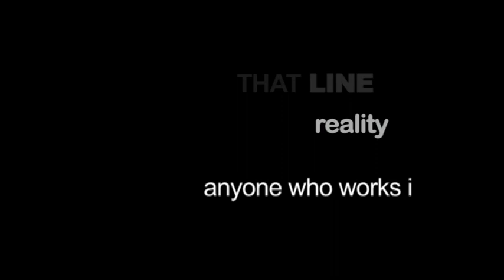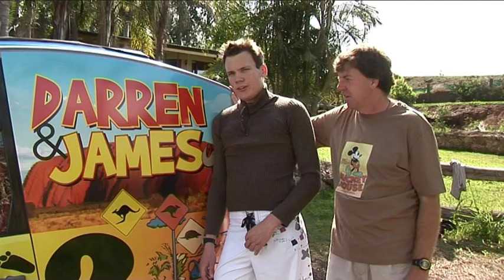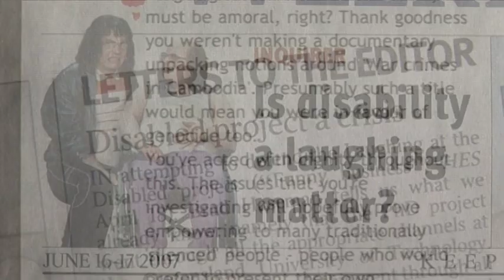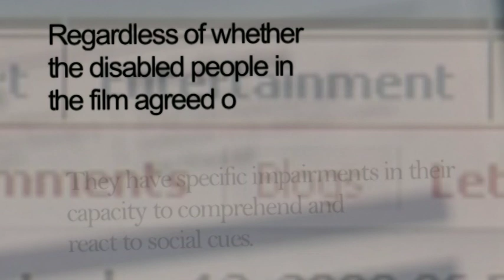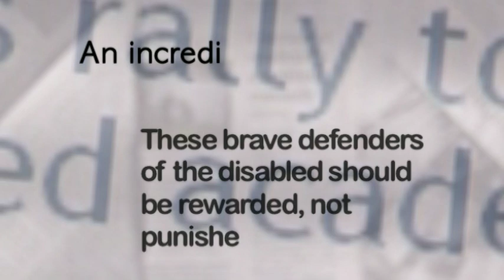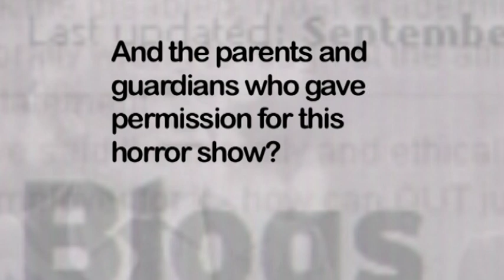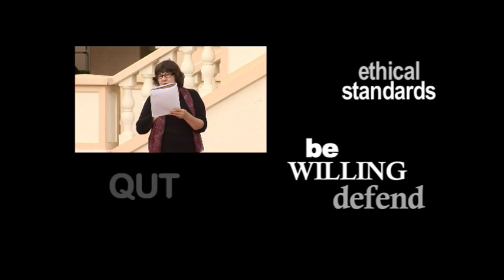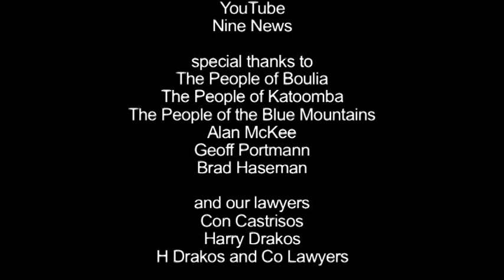Laughing & The Disabled: The Making of A Mystery Tour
The story of a student, two academics and a TV show that shocked and infuriated a nation.